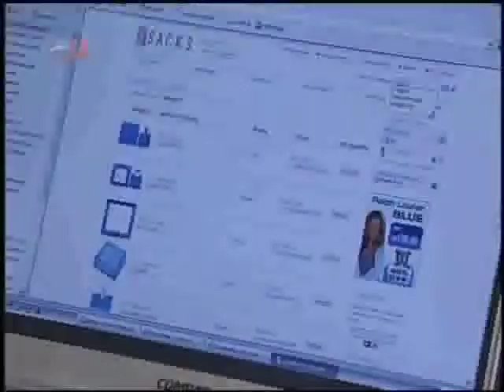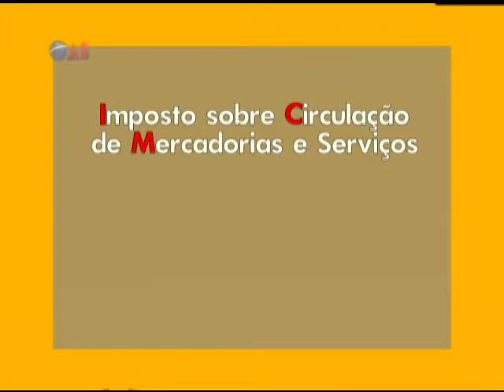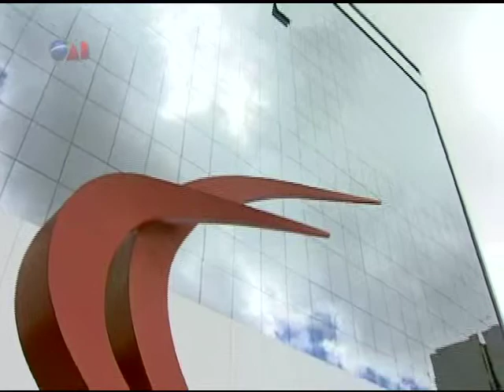Programa OAB Nacional Nº: 448 - ICMS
Conselho Federal da Ordem dos Advogados do Brasil.
Brasília-DF, 08 de março de 2013.